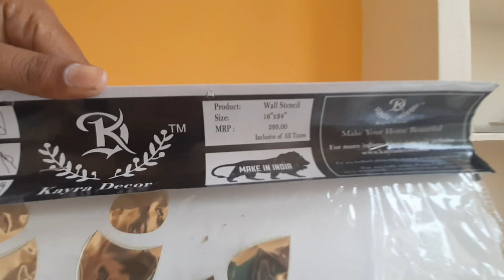Wall stencil design| latest stencil art| stencil design on walls| floral